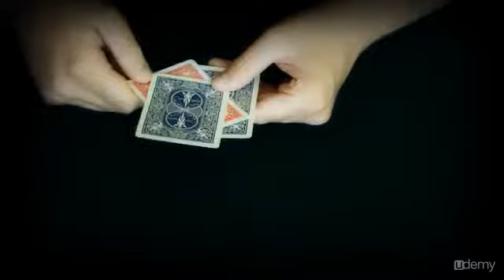Card Through Card - Visual passing through : Presentation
How To Impress People - Amazing Magic Tricks
Learn how to do awesome magic tricks - impress friends, be more self-confident, get the secret knowledge about illusion.